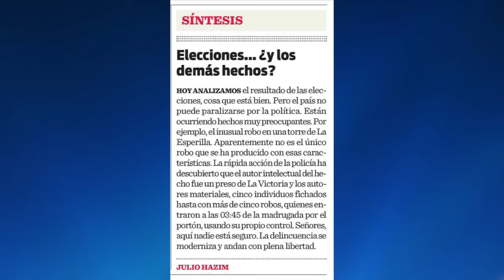Julio Hazim analiza el estado mental de la oposición tras los resultados electorales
Julio Hazim ha ofrecido un comentario revelador sobre el estado mental de la oposición luego de los recientes resultados electorales. En sus declaraciones, Hazim resalta la sorprendente dinámica política que ha surgido tras el tablazo electoral.

"Posiblemente tú no te das cuenta", señaló Hazim, "Danilo Medina no habló, el único que habló fue la fuerza del pueblo". Hazim destaca la importancia de la alianza entre partidos opositores, especialmente para aquellos que carecían de suficientes candidatos. Sin embargo, añade que la oposición no anticipó que les iría tan mal en las elecciones.

Hazim hace hincapié en la complejidad de la composición política actual, argumentando que aunque Luis Abinader es más grande que el PRM y Leonel Fernández es más grande que la Fuerza del Pueblo, el Partido de la Liberación Dominicana (PLD) es más grande que ambos. Esta afirmación resalta una realidad política sorprendente y desafiante para la oposición.

"El interés es lo que prima", afirma Hazim, sugiriendo que la gente vota por lo que les conviene y no necesariamente porque las cosas estén como esperaban. Este análisis pone de manifiesto la complejidad y las sorpresas que pueden surgir en el ámbito político, incluso cuando las expectativas parecen claras.